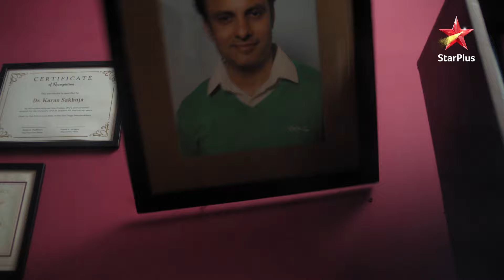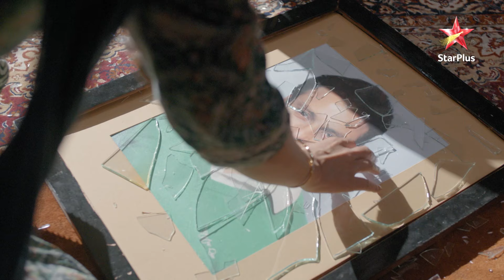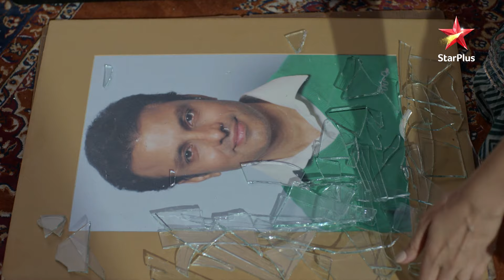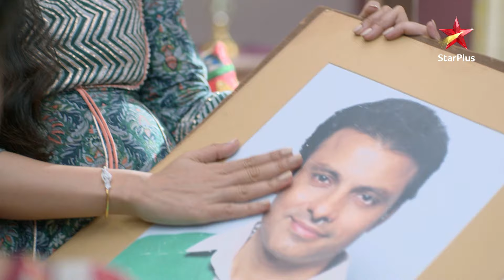Pritam se toot gayi Amrita ki keemti cheez! | Zindagi Mere Ghar Aana